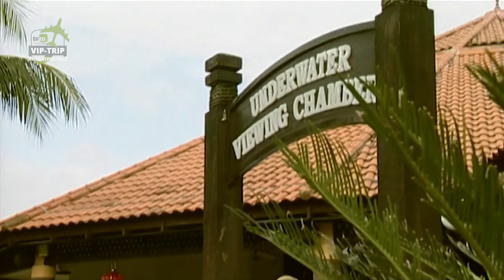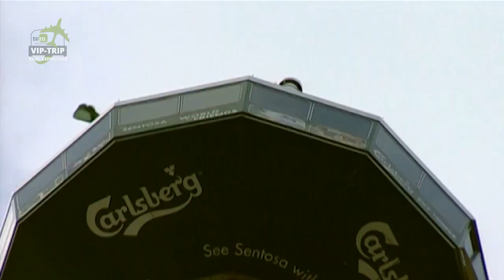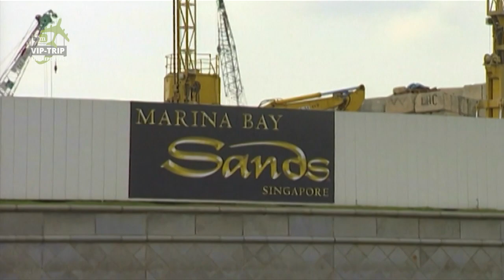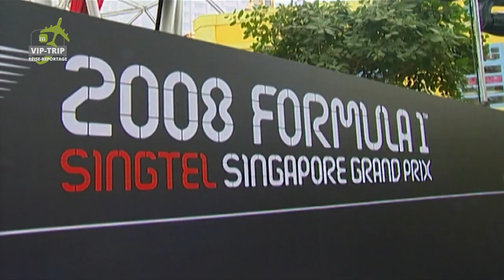In Singapur mit Jürgen Heinrich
Exotischen Geheimnissen und Gegensätzen auf den Grund gehen – das kann man im Stadtstaat Singapur. So führt uns der TV- und Bühnenschauspieler Jürgen Heinrich durch „Little India“, die Welt der Gewürze erkundend. Eine wahre Expedition der Sinne! Singapur ist außerdem ein Schmelztiegel vieler asiatischer Kulturen und eine pulsierende Wirtschaftsmetropole. Hier kreuzen sich nämlich jahrhundertealte See- und Handelswege. Unterschiedliche Religionsgemeinschaften wie Hindus, Buddhisten, Muslime und Christen leben hier friedlich zusammen. Ihre Tempel, Klöster und Kirchen prägen auch das Leben der Wohnviertel. Jürgen Heinrich hat nun endgültig das Reisefieber gepackt! Neugierig und stets auf der Suche etwas Neues zu entdecken, unternimmt er eine erlebnisreiche Expedition auf dem Singapore River, probiert exotische Speisen und wird sogar von Fischen angeknabbert. Aber auch einen Streifzug durch das Nachtleben von Singapur lässt sich Jürgen Heinrich nicht entgehen.